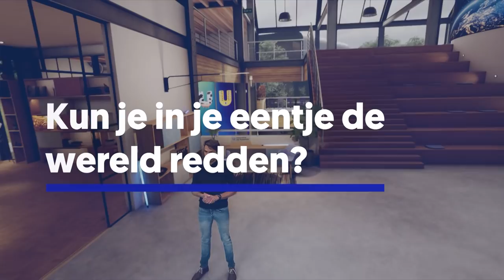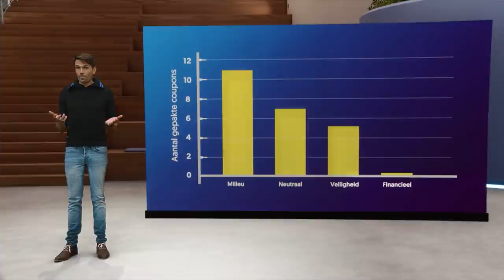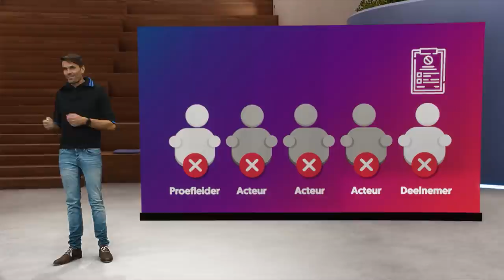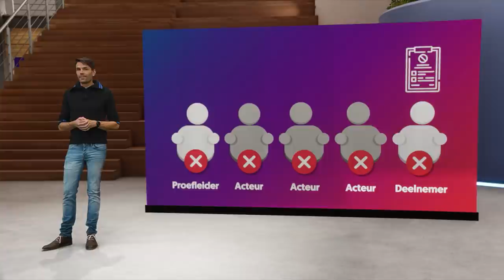Kun je in je eentje de wereld redden?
We weten het allemaal: we zouden ons wat groener moeten gedragen. Maar heeft het wel zin als jij in je eentje die biefstuk laat staan en stopt met vliegen? Jan Willem Bolderdijk (Rijksuniversiteit Groningen) vertelt dat je jouw invloed absoluut niet moet onderschatten.

Meer weten over het onderzoek?